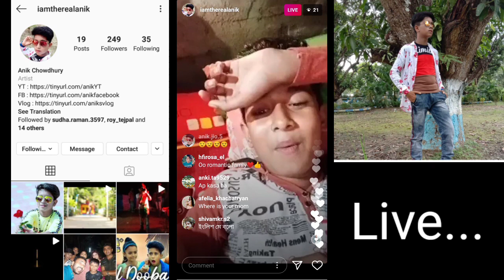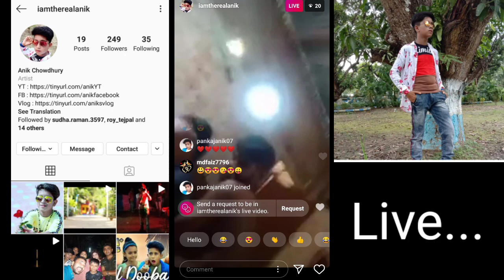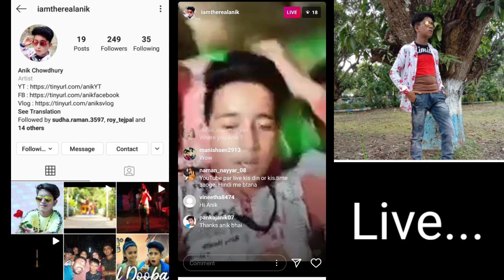Anik Instagram Live Video 2020 | Anik New Video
topics covered :-

Anik Instagram Live Video 2020 | Anik New Video | Anik Live Voice Video